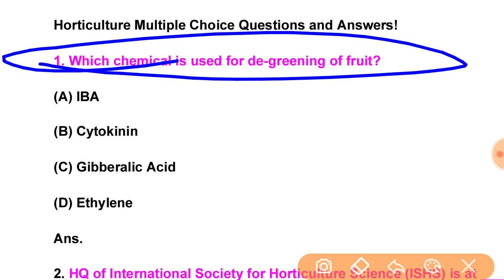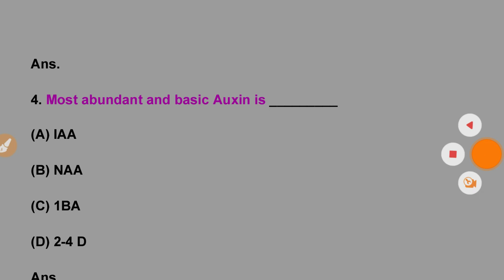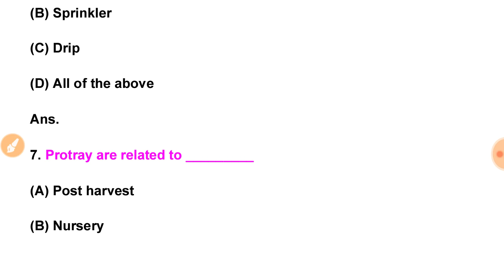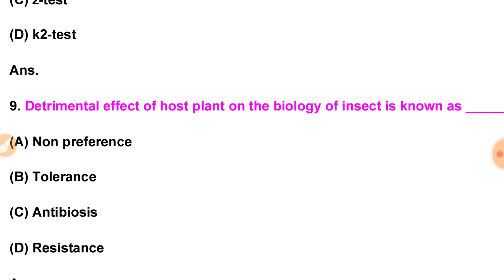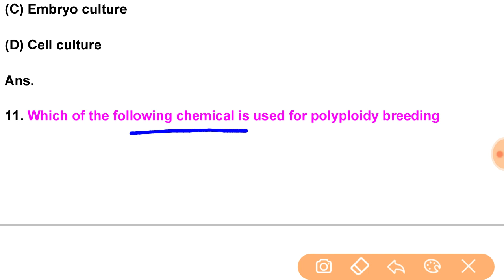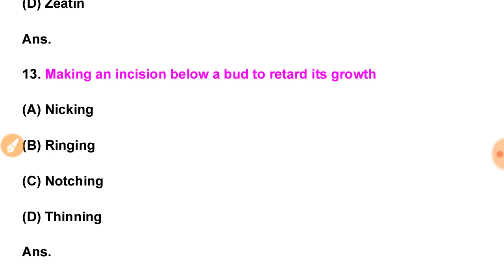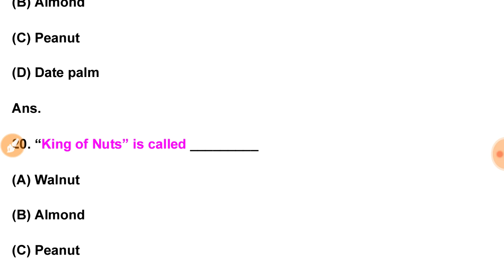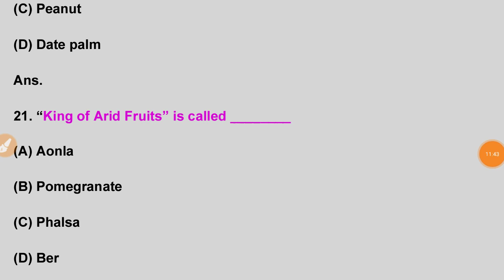Horticulture Class//MOST Important Question for UPPCS, MSc AG,UPB.ED, Agri supervisor//horticulture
Horticulture class 09
Most important question
IBPS AFO
Iffcco Most Important Question
UPPCS
MSc AG